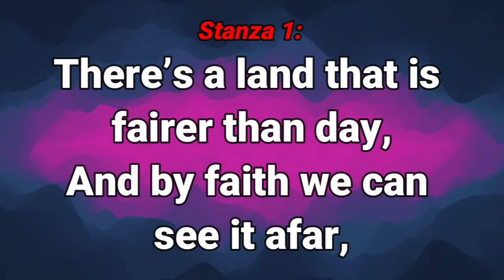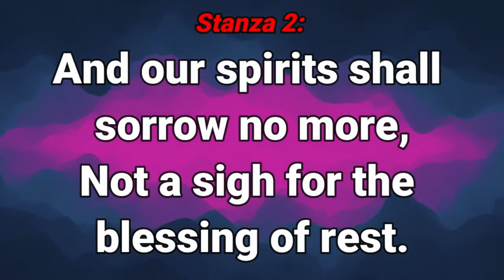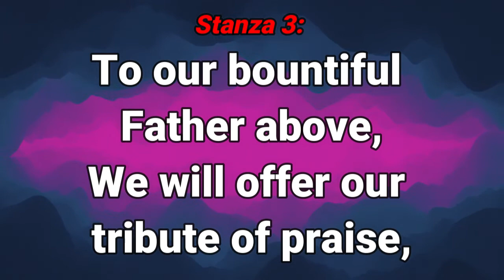GHS 147 Sweet By and By